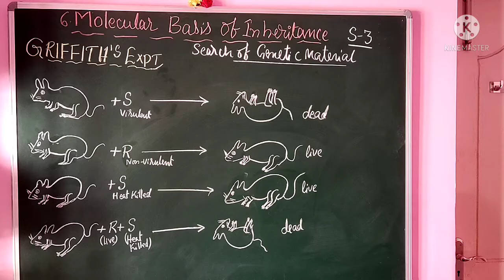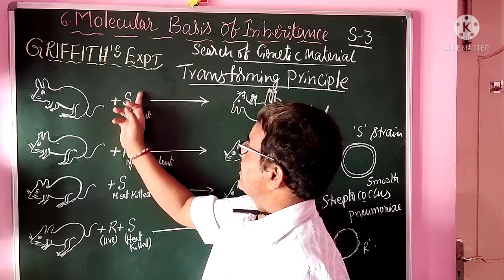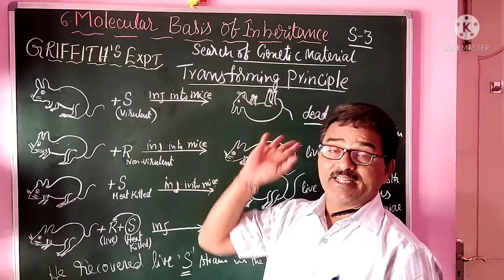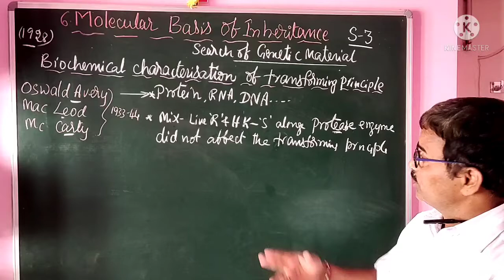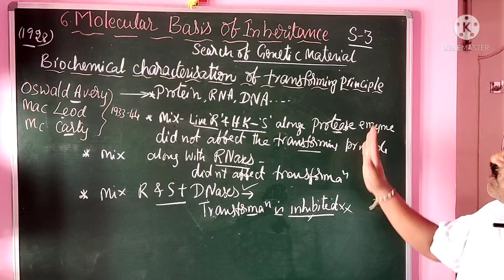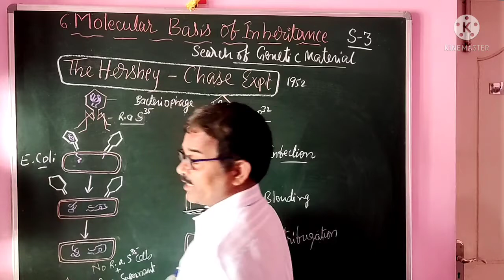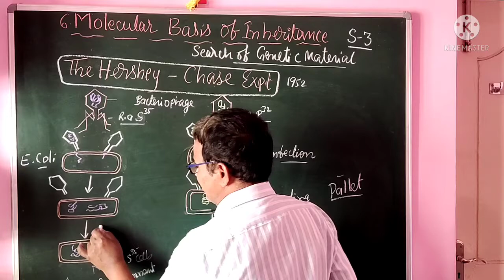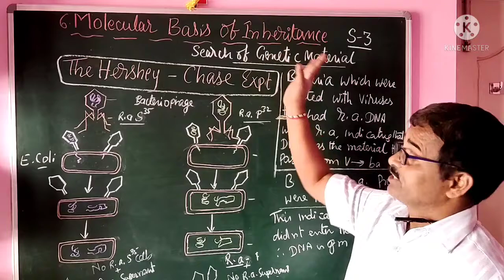ll P.U.C:FIRST TEST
Search of genetic material:Griffith's expt, Oswald Avery expt, Hershey-Chase expt...